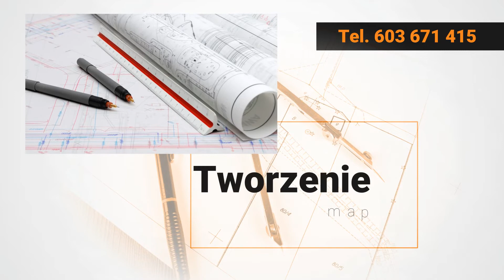Usługi geodezyjne Września Zygmunt Wojtaszak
UsługiGeodezyjne świadczone są przez firmę Zygmunta Wojtaszaka nieprzerwanie od 1998 roku. Jej siedziba znajduje się we Wrześni, w województwie wielkopolskim.

Firma zajmuje się między innymi tworzeniem map analogowych i numerycznych do celów projektowych oraz map sytuacyjno-wysokościowych i zasadniczych. Oprócz tego dokonuje ona modernizacji gruntów, podziałów nieruchomości i pomiarów realizacyjnych i powykonawczych.

Biuro geodezyjne oferuje też wytyczenia, rozgraniczenia nieruchomości, scalanie i wymianę gruntów pod budownictwa.

Dodatkowo geodeci sporządzają dokumentację do celów prywatnych.

Zapraszamy.